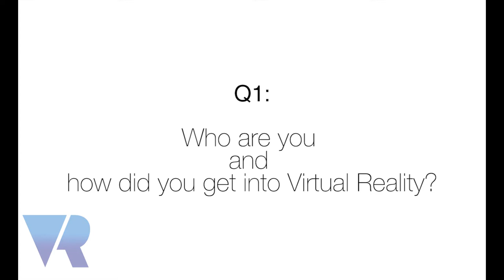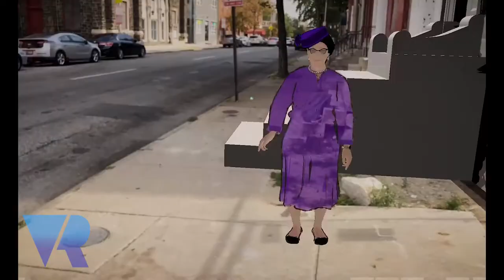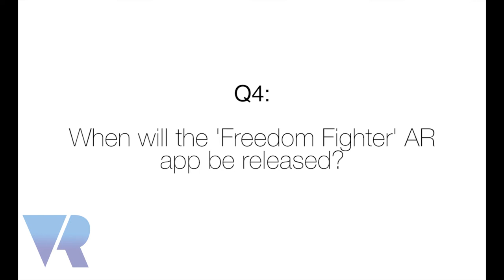How Augmented Reality Will Show our History: Freedom Fighter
VRFocus speak to Gabo Arora about Taura Musgrove's AR app Freedom Fighter and how it will connect Black Americans with their historical past in Baltimore.